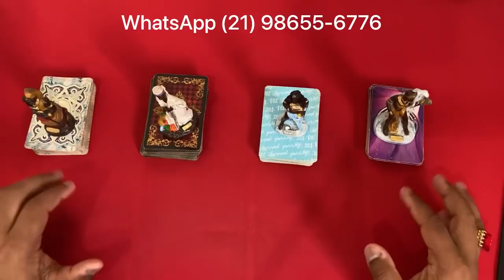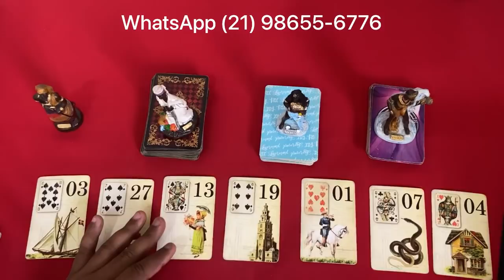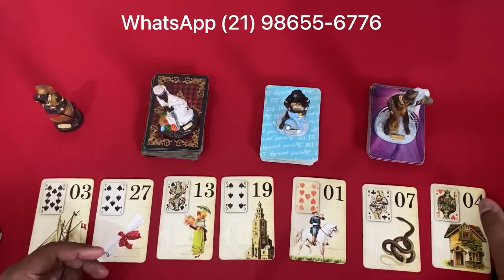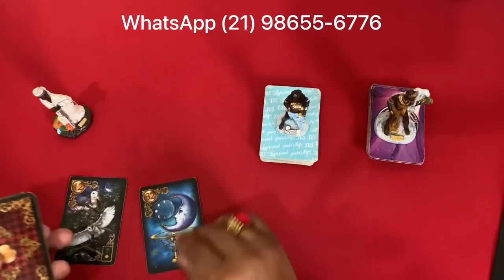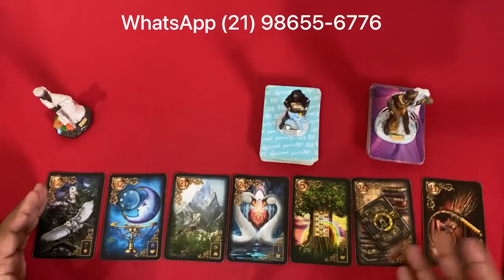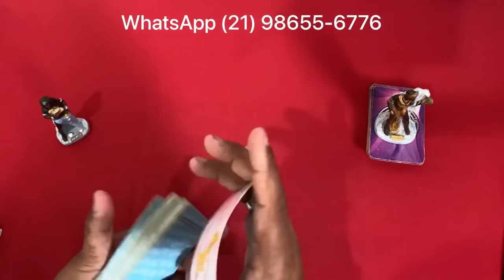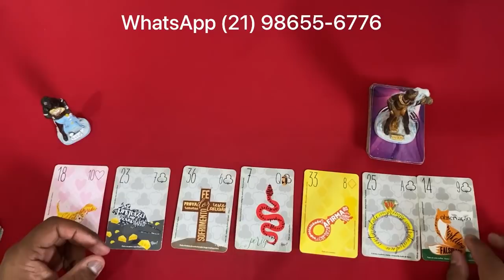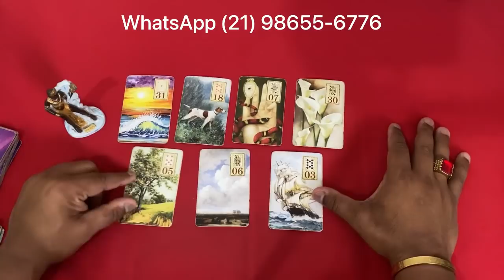❤️✨️ REVELAÇÃO ✨️❤️ SOBRE SUA VIDA AMOROSA❤️ NO TAROT DE HOJE | Tarot Responde